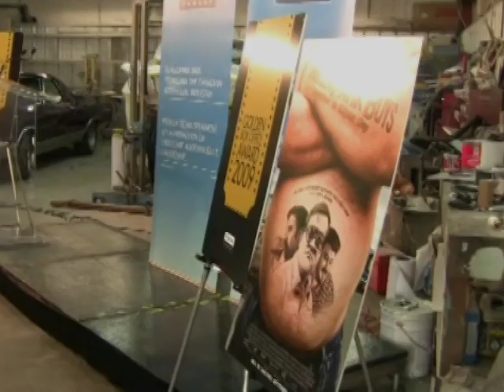Goldie Award 2009 - Trailer Park Boys fans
Trailer Park Boys fans tell their story to Telefilm Canada cameras at the Golden Box Office Award ceremony in Halifax.